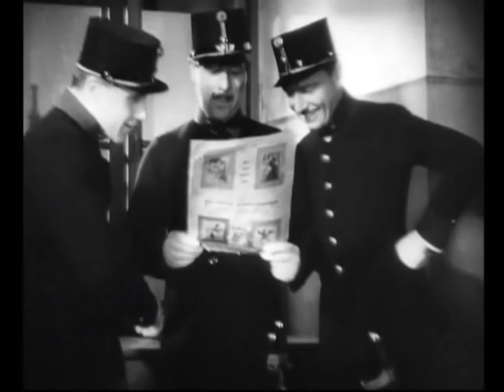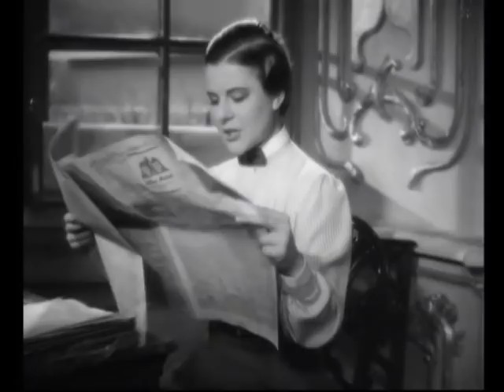Maskerade 1934 deutsch ganzer Film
Der Modemaler Paul Heideneck zeichnet eine nackte Frau , die nur mit Maske und Muff bekleidet ist.Durch einen Zufall kommt das Bild in die Zeitung. Für alle die noch viele alte Filme schauen wollen...meldet euch bei mir, ich sag euch wo ihr sie findet. Heute habe ich den Film - Das Bad auf der Tenne -1943 - erhalten.